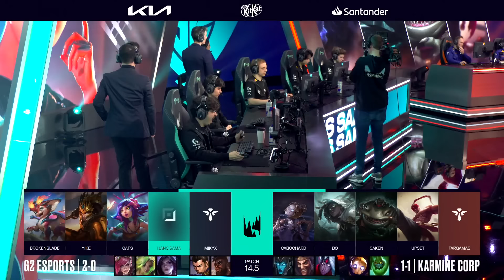G2 v KC | 2024 LEC Spring | Week 1 Day 3 | G2 Esports vs.Karmine Corp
VOD of G2 Esports vs Karmine Corp

Casters: Medic, Vedius
Analyst: Guldborg, Sjokz
Interview: Laure with Hans Sama

Full Line up:
G2 Esports Line up:
• BrokenBlade – Top Gragas
• Yike – Jungle Jarvan IV
• Caps – Mid Neeko
• Hans Sama– ADC Smolder
• Mikyx – Support Rakan
Karmine Corp Line up:
• Cabochard – Top Gnar
• Bo – Jungle Lee Sin
• Saken – Mid Orianna
• Upset – ADC Senna
• Targamas – SupportTahm Kench